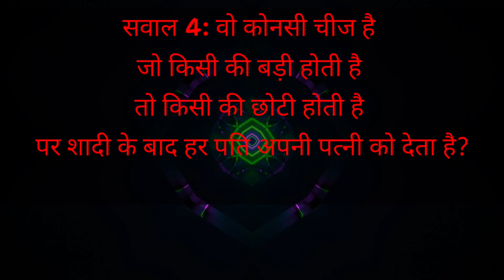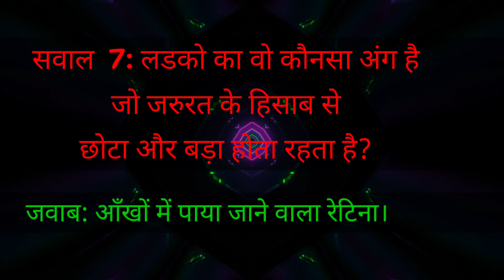Part 3 || Intresting सवाल और जवाब।। Double meaning questions and answers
Double meaning question and answers videos link.

Part 3:

सवाल नंबर 1: वो क्या चीज है जो Woman के आगे होते है और Cow के पीछे ?

सही जवाब: W – यह अक्षर woman के आगे होते है और cow के पीछे।

सवाल नंबर 2: वो क्या है जिसे पकड़ना अच्छा लगता है पर उसे पकड़ के झुकने पर दर्द होता है?

सही जवाब: झाड़ू।

सवाल नंबर 3: वह क्या है जो रात को डाला तो कड़क था पर सुबह निकाला तो नरम हो गया?

सही जवाब: चना ( पानी में भिगोने के बाद )।

सवाल नंबर 4: वो कोंसी चीज है जो किसी की बड़ी होती है तो किसी की छोटी होती है पर शादी के बाद हर पति अपनी पत्नी को देता है?

सही जवाब: दिल।

सवाल जवाब 5: ऐसी क्या चीज है जो जिसके पास है वो पकड़ के हिलाता है और जिसके पास नहीं है वो ऊँगली डालकर हिलाता है?

सही उत्तर: ब्रश।

 सवाल जवाब 6 : लडकियों के दोनों पैरो के बिच में क्या होता है?

सही उत्तर: उनका घुटना।

सवाल जवाब 7: लडको का वो कौनसा अंग है जो जरुरत के हिसाब से छोटा और बड़ा होता रहता है?

सही जवाब: आँखों में पाया जाने वाला रेटिना।

सवाल नंबर 8: लड़की की वह क्या चीज है जिसमे हड्डी नहीं होती पर लड़के उसे बहुत प्यार करते है?

सही जवाब: उसका दिल।

सवाल नंबर 9: शरीर का वो कौनसा अंग है जिसके अन्दर उंगली डालने पर पानी निकलता है?

सही जवाब: आँख।

सवाल नंबर 10: हर लड़की अपने सभी कपडे कब उतारती है?

सही जवाब: जब कपड़े सूख जाते है।

tags;